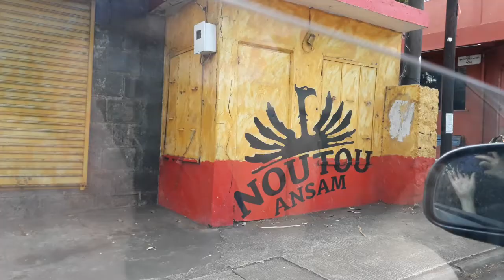#1 - Dholl puri, Alouda and Homemade Fried Rice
Hi people,

I went to Port Louis to eat Dholl puri and drink an Alouda then went back home to make fried rice for dinner.

Equipment:
Camera: SGS6E